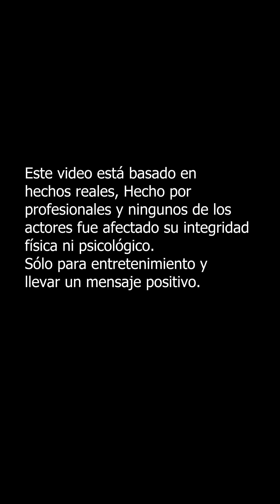Vagabunda salva a un hombre adinerado, sin esperar esta recompeza